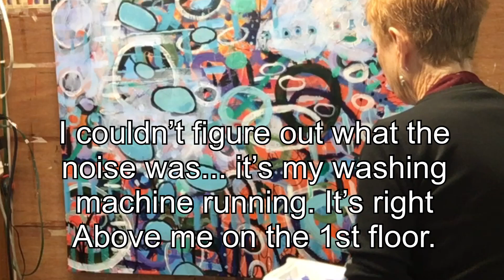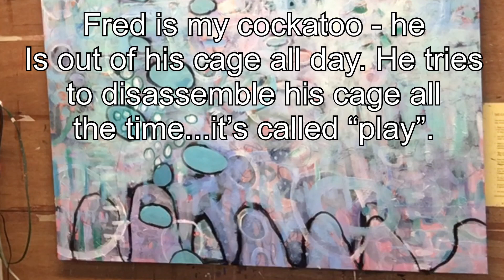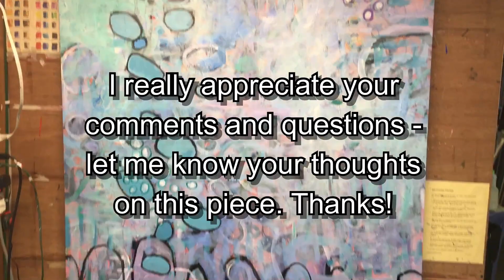#88 Part 4. Another layer is added to this acrylic abstract L Benton McCloskey 4/3/2020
This layer is pushing back parts of previous layer.